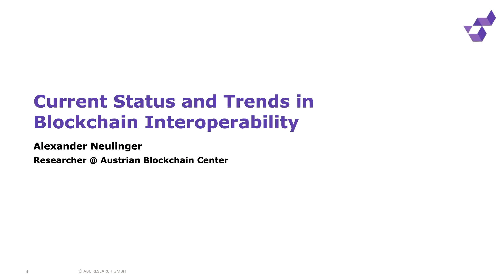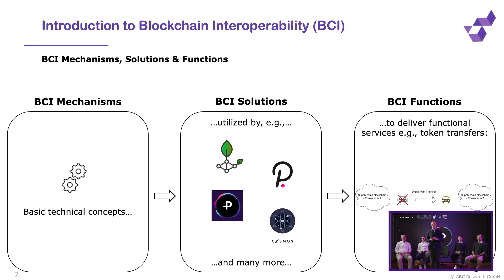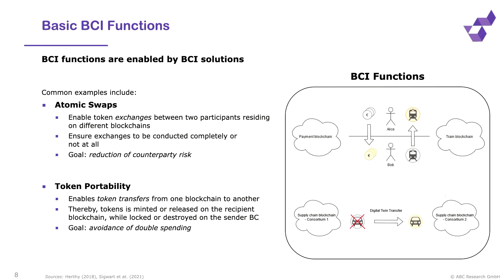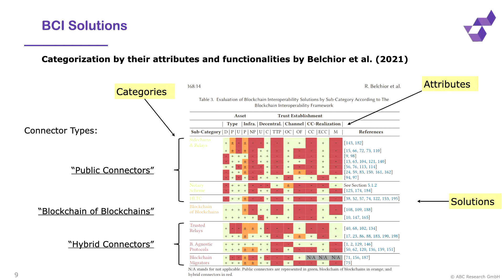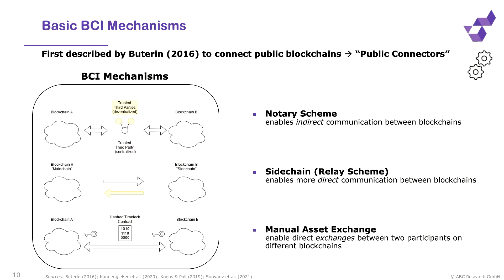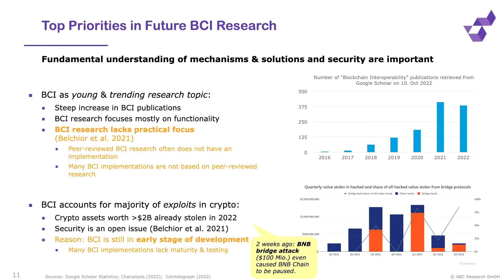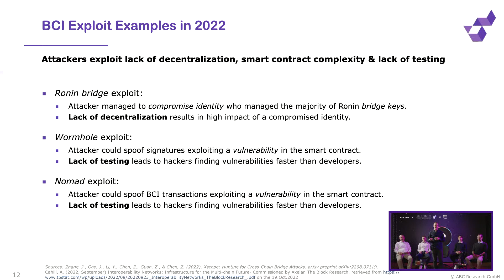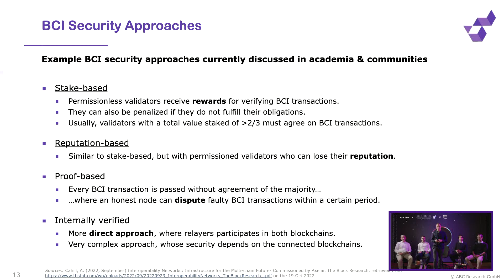ABC Blockchain Talk #15 | Pantos x ABC Research x RBI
Alexander Neulinger (ABC Research), Léon Marino (Pantos), Markus Levonyak (Pantos) and Vid Hribar (Raiffeisen Bank International) will together with Vinzenz Treytl (ABC Research) discuss trends in Blockchain interoperability and the current status of the space.

▬ About Pantos ▬▬▬▬▬▬▬▬▬▬▬▬
Pantos is an open-source research project founded by the team behind Bitpanda and is being developed in collaboration with researchers at the Technical University of Vienna. The project aims to establish an open standard for truly decentralised cross-blockchain token transfers and blockchain interoperability. Over the course of the last few years, several working Proof of Concept solutions have been released, displaying our research results and highlighting the importance of blockchain agnostic solutions. While today's interoperability solutions are often designed in a (semi) centralised manner, Pantos aims to enable the transfer of tokens to other blockchains without the need for an intermediary blockchain, thus always preserving the security and integrity of the involved blockchains.